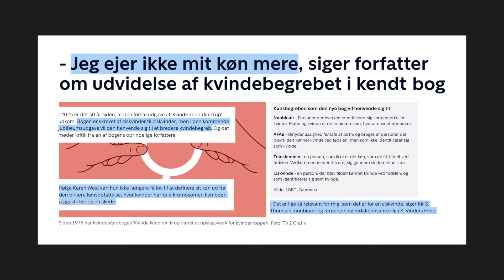Kvinde kend din krop - nu med p*k?!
Cand. Pæd. Pæd. Psyk, PT og coach 🇩🇰